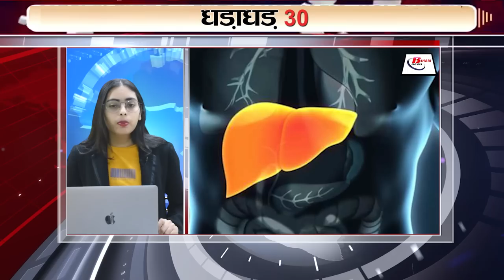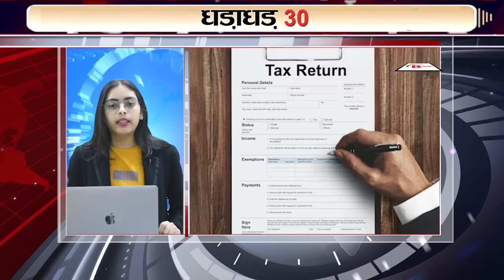Get 30 breaking news on 29th July 2023 on Bihar news, Rahul gandhi, jaipur airport, indian navy.